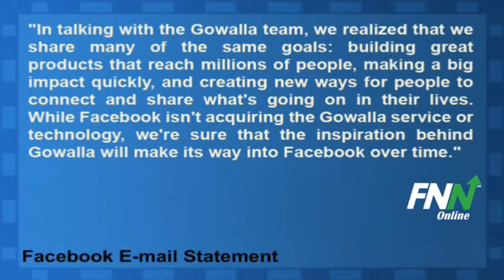Facebook Announces Hiring Co-Founders of Gowalla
Facebook has hired the co-founders of Gowalla but announced they did not acquire their technology